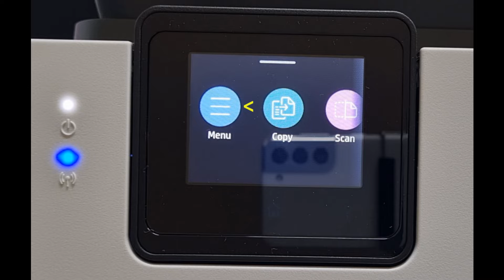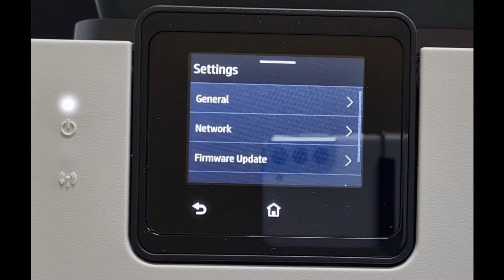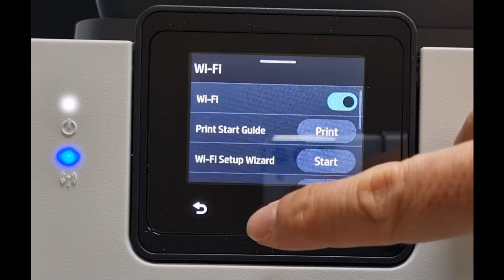HP OfficeJet Pro 9120e | 9122e | 9125e | 9128e Printer : Connect to wireless network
This tutorial shows how to Connect to Wireless Network for the HP OfficeJet Pro 9125e Printer Series.

It is also applicable to the HP OfficeJet Pro 9120 | 9122 | 9128 Printer Series.